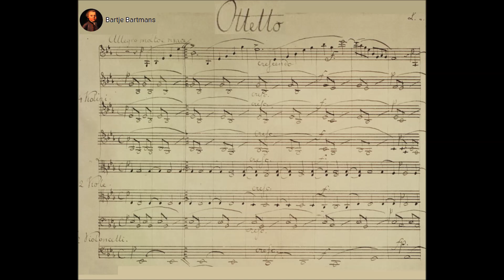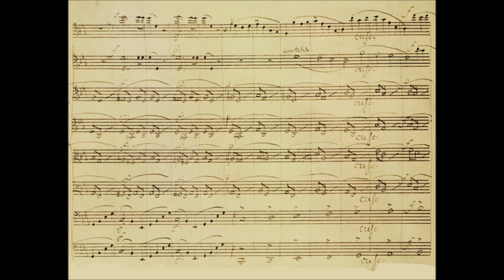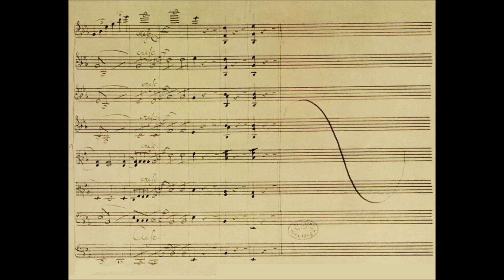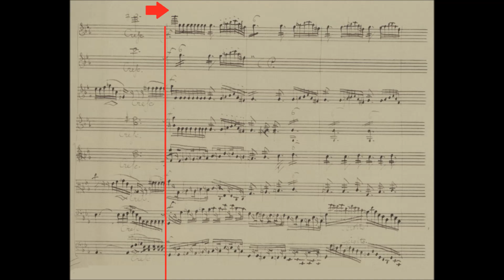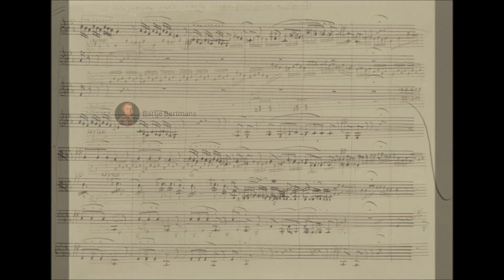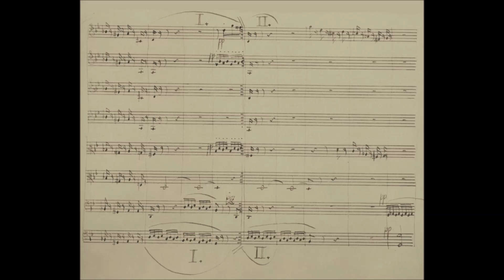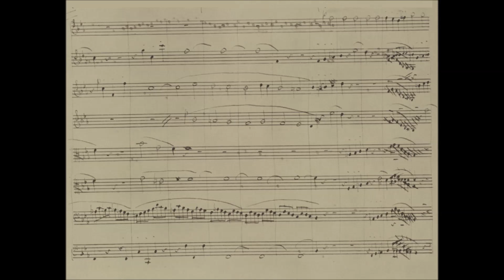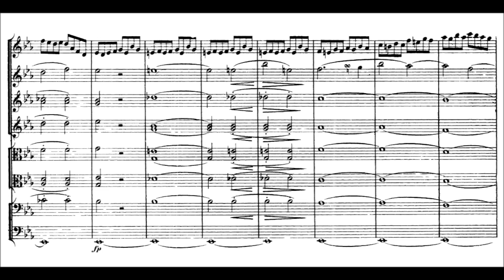Mendelssohn - String Octet, Op. 20 (1825)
Jakob Ludwig Felix Mendelssohn Bartholdy (3 February 1809 – 4 November 1847), born and widely known as Felix Mendelssohn, was a German composer, pianist, organist and conductor of the early Romantic period. Mendelssohn's compositions include symphonies, concertos, piano music and chamber music. His best-known works include his overture and incidental music for A Midsummer Night's Dream, the Italian Symphony, the Scottish Symphony, the oratorio Elijah, the overture The Hebrides, his mature Violin Concerto, and his String Octet. The melody for the Christmas carol "Hark! The Herald Angels Sing" is also his. Mendelssohn's Songs Without Words are his most famous solo piano compositions.

String Octet in E-flat major, Op. 20 (October 15, 1825)
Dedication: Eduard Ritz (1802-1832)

1. Allegro moderato con fuoco (0:00)
2. Andante (14:25)
3. Scherzo. Allegro leggierissimo (21:43)
4. Presto (26:26)

Members of the VIENNA OCTET
Anton Fietz, 1st violin
Wilhelm Hübner, 2nd violin
Rainer Küchl, 3rd violin
Alfred Altenburger, 4th violin
Günther Breitenbach, 1st viola
Josef Staar, 2nd viola
Ferenc Mihaly, 1st cello
Adalbert Skocic, 2nd cello

rec. 1972

Description by Michael Morrison  [-]
In 1825, when Mendelssohn completed his Octet, Op. 20, he had already produced his first numbered symphony a year earlier, but the octet is more sophisticated and may safely be considered a full blown symphony, even though written for only eight string players. Mendelssohn's own words, written on the autograph score in his own hand, are proof of this: "The Octet must be played in the style of a symphony in all parts; the pianos and fortes must be precisely differentiated and be more sharply accentuated than is ordinarily done in pieces of this type."

Not merely a doubled quartet, the piece is a true octet in which counterpoint, texturing, and harmonic complexity are every bit as sophisticated as in any symphony. In four movements, the work unfolds like a symphony, with a brilliant first movement allegro giving way to a marvelously dreamy second movement andante. A third movement scherzo is chamber-like in its texture and transparency but, again, symphonic in scope and size. It in fact develops a near-diabolical complexity due to Mendelssohn's brilliant use of eight voices instead of four or even fewer. The presto finale opens with outright bizarre chuffing from the cellos, but explodes immediately into a vigorous romp which plunges ahead, barely taking a breath, to a large, truly symphonic finale.

The piece is particularly significant in Mendelssohn's career as it was one of two singularly brilliant works considered to be a signpost of his genius in his teenage years. (The other work thus identified is the equally brilliant Overture to A Midsummer Night's Dream.) It was also the first string octet to be written as a true eight-part work and to this day remains the finest work in that form extant. It bridges the gap between Mendelssohn the chamber composer and Mendelssohn the symphonist in a particularly effective way.

The third movement scherzo was subsequently scored for full orchestra by the composer and presented to the London Philharmonic Society in 1829 as a separate, complete work.

Extra information from IMSLP:
*The private premiere might have taken place on day after the dedication (October 16, 1825) since Eduard Ritz's 23rd birthday was October 17 and concerts were regularly given at the Mendelssohn house on Sundays. If not October 16 it would have been performed later in the Autumn of 1825. The public premiere could have taken place on March 17, 1832. Ritz, who owned the manuscript and copied the manuscript parts, died only a few weeks before (January 23). This might have prompted a memorial concert in which the work was premiered. The 1836 date is the first confirmed public performance after publication.